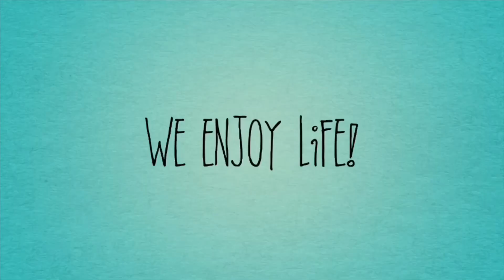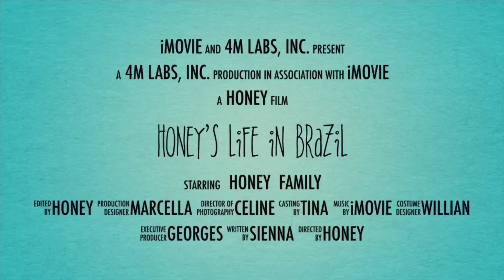Meet my Brazilian Father in Law | Pecorino Bar e Trattoria | honeysvlogs💛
After almost 3 years, he visited us again 🙏🏼 Because of the pandemic, he wasn’t able to come but now he is here to spend some time with us ❤️

Aonde comemos? Pecorino Bar e Trattoria no shopping Center Norte

Recomendo muito! Massa boa e de qualidade! Entrecôte com molho de champignon muito macio e saboroso! 😋

Vai lá e procure por Gerente, Henrique! Muito atencioso 🥰

Honey 🍯